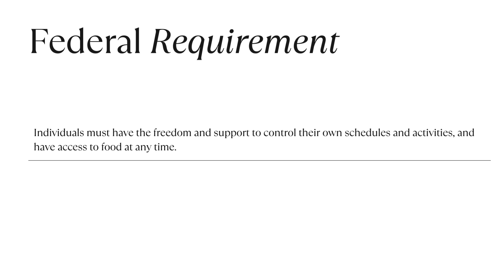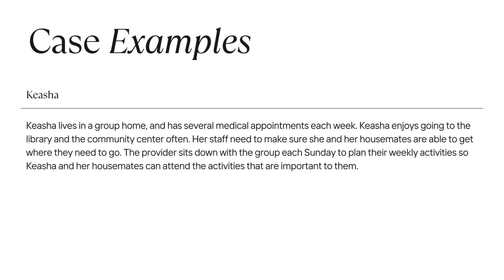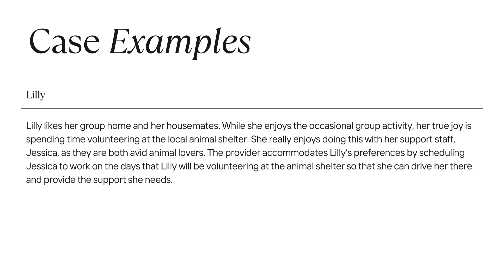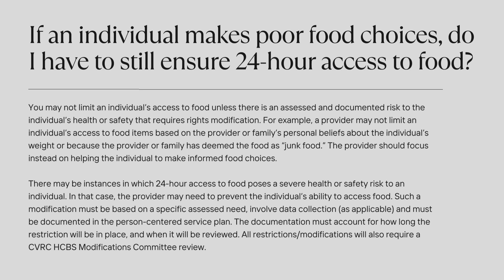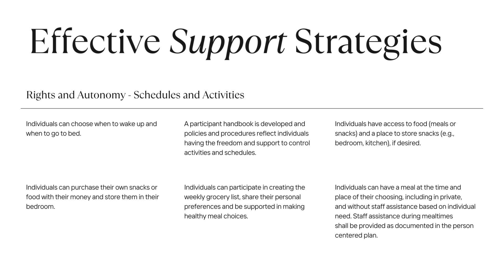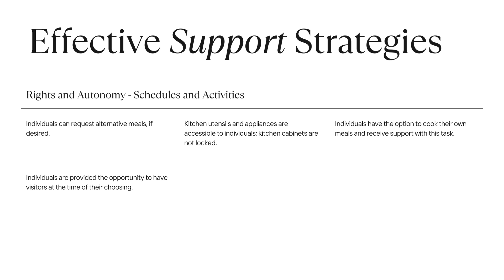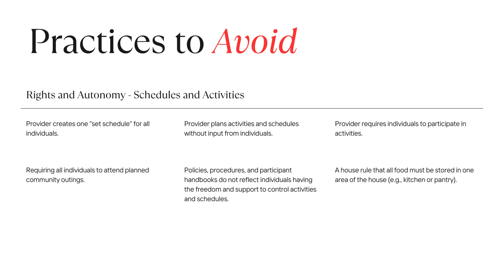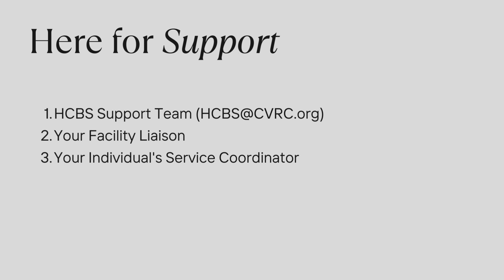CVRC HCBS Provider Series: Rights and Autonomy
Welcome to the Central Valley Regional Centers Provider Video Series! In this empowering video, we dive into the vital topic of Home and Community-Based Services (HCBS) and Rights & Autonomy. As dedicated CVRC providers, understanding the importance of preserving dignity, respect, and freedom from coercion and restraint is essential in providing person-centered care to individuals with developmental disabilities.

✅ Understanding the Rights & Autonomy of Individuals with Developmental Disabilities.
✅ Empowering Individuals to Make Informed Decisions about Their Care.
✅ Strategies to Uphold Dignity, Respect, and Privacy in HCBS Settings.
✅ Recognizing and Preventing Coercive Practices and Restraints.
✅ The Role of CVRC Providers in Promoting Self-Determination.

As CVRC providers, we play a pivotal role in promoting the independence and self-advocacy of the individuals we support. This video provides essential insights into upholding the rights, dignity, and autonomy of those with developmental disabilities, fostering a nurturing and empowering environment.

🔔 Stay Updated! 🔔
Stay informed and equipped to make a positive impact on the lives of those we support!

We extend our heartfelt gratitude to all the CVRC providers who dedicate themselves to respecting the rights and autonomy of individuals with developmental disabilities. Your compassion and advocacy make a significant difference in their lives!